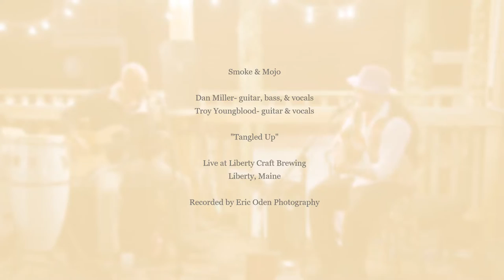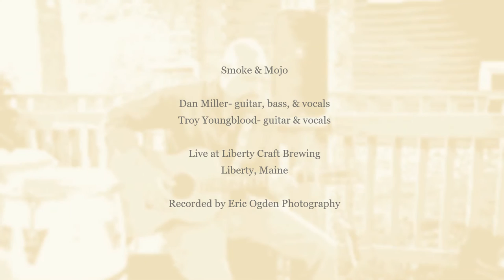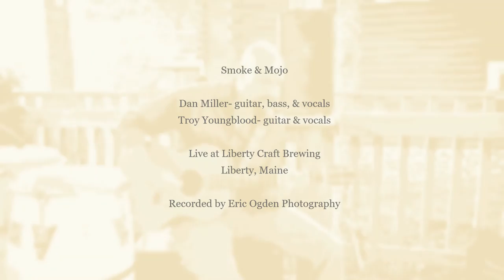Smoke & Mojo, "Tangled Up"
Dan Miller- bass, drums, guitar, & vocals
Troy Youngblood- guitar & vocals
"Tangled Up," Live at Liberty Craft Brewing in Liberty, Maine.
Recorded by Eric Ogden Photography.